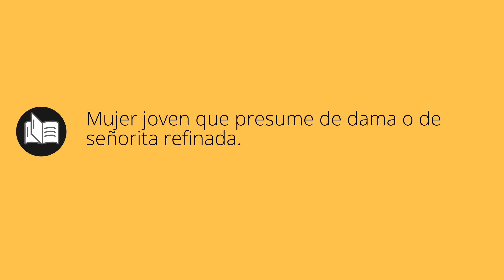Que significa DAMISELA • damisela SIGNIFICADO • damisela DEFINICIÓN • Que es DAMISELA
Que significa damisela en español. Cual es el significado y definicion de damisela. que es damisela. damisela definiicon en español. Todos los significados y definiciones del diccionario español.

Diccionario de la RAE (Kindle):
Diccionario de la RAE (Tapa dura):
Diccionario de primaria VOX:
Diccionario Esencial de la Lengua Española:
Diccionario Cambridge Español - Inglés: